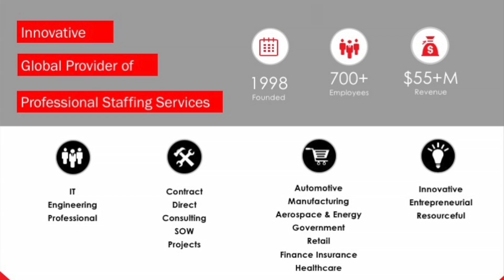Kyyba’s Supplier Diversity Initiative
Two of Kyyba’s top clients highlight the value and experience that Kyyba brings to their company and supplier diversity initiatives.